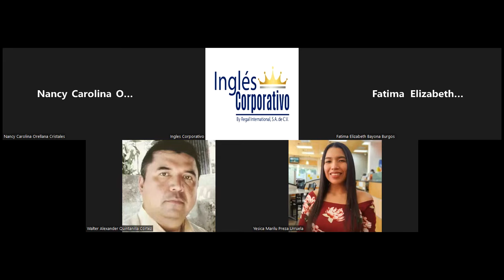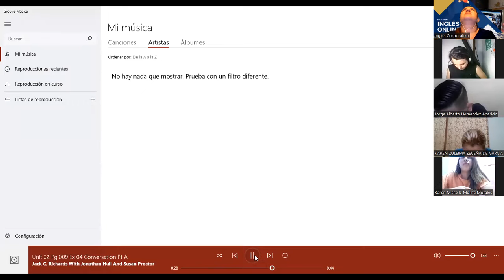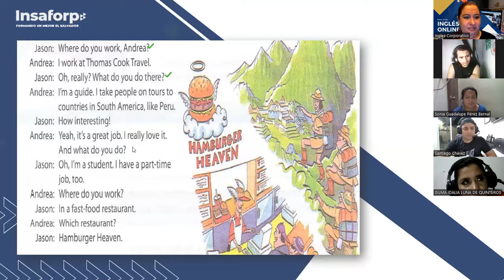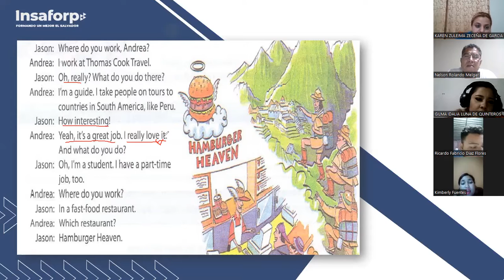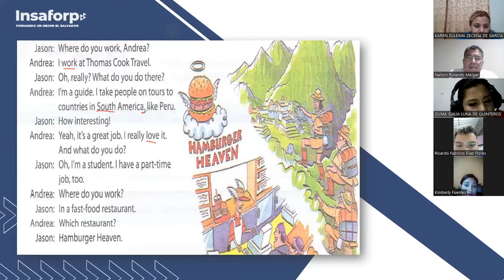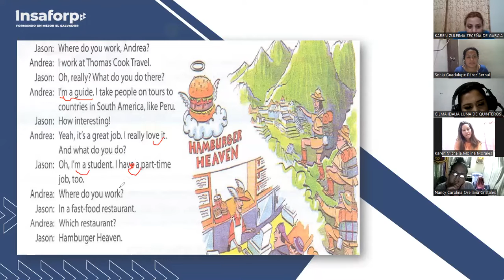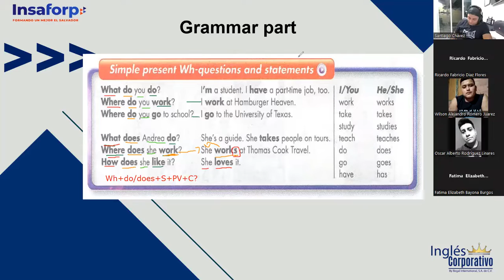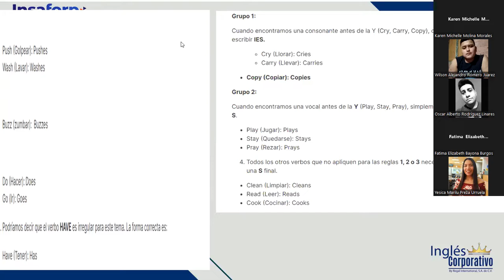Ingles Corporativo-6.14.2022wh-question words as well as statements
In this lesson participants will listen to a conversation about jobs using wh-question words as well as statements. As well, will be able to undertand and use simple present.

En esta  clase los participantes escucharen una conversación acerca de trabajos usando pronombres y adverbios interrogativos. También serán capaces de entender el presente Simple.